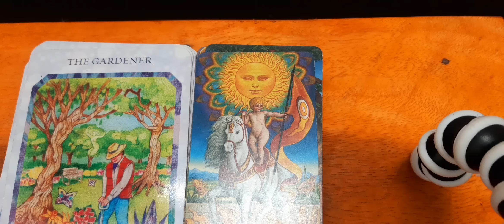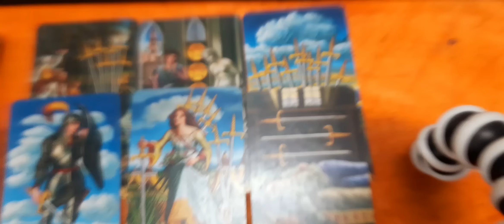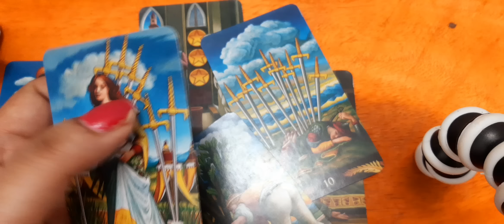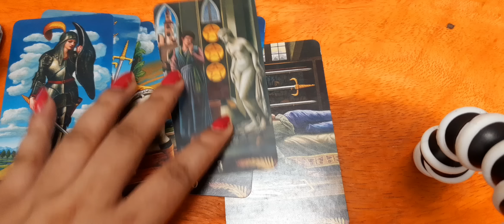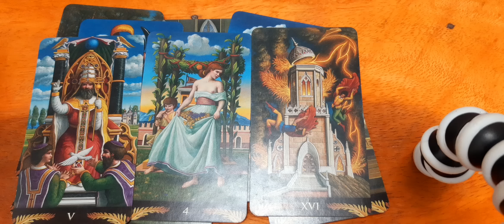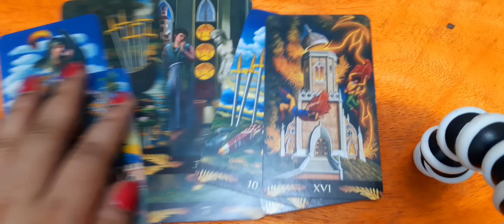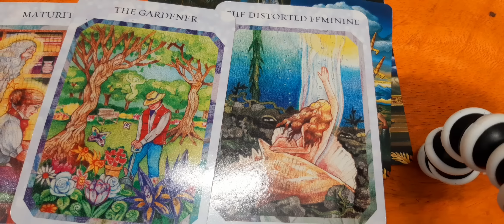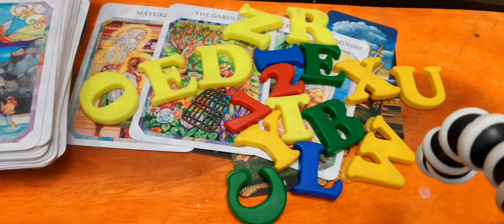👧🧑👰🤴FOR ALL😙🥰WHO IS COMING IN YOURLIFE TO GIVE YOU LIFE LONG COMMITMENT?whoiscomingnext TIMELESS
list=PLhCnkXTs0c_re6cdBJqi4Y0sKv4rD1Xyu